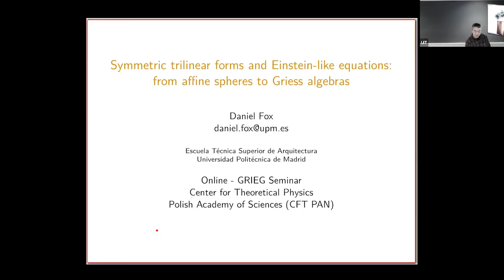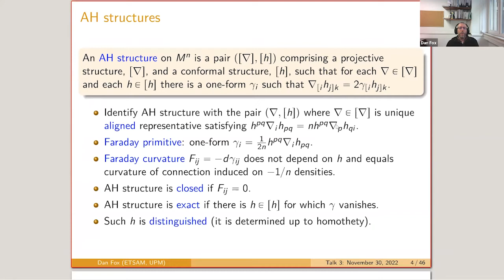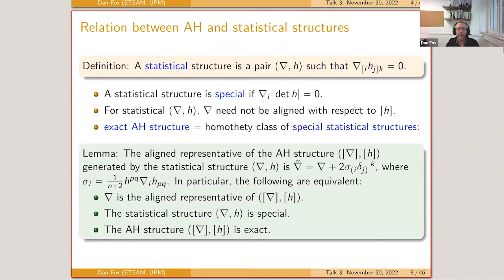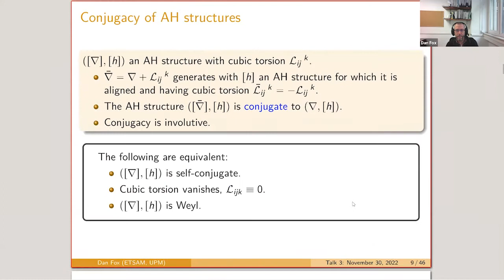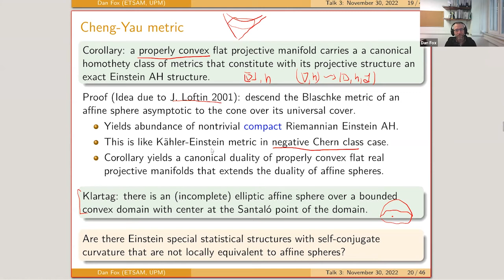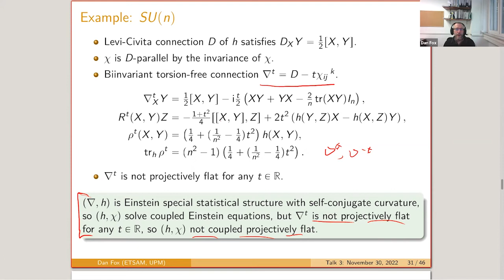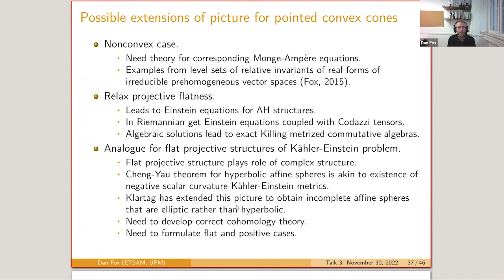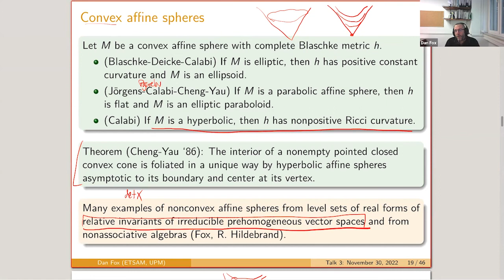Symmetric trilinear forms and Einstein-like equations: from affine spheres to Griess algebras p. III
Prof. Daniel J F Fox (Universidad Politécnica de Madrid).
Symmetric trilinear forms and Einstein-like equations: from affine spheres to Griess algebras - Part III.
Abstract: First there will be explained what is meant by Einstein-like equations in the context of equations coupling a metric to a tensor with prescribed symmetries. In this generality there will be described a hierarchy of equations generalizing the usual hierarchy constant sectional curvature, Einstein, constant scalar curvature. Next there will be reviewed the affine differential geometry of nondegenerate hypersurface and there will be introduced a class of geometric structures generalizing statistical structures and Weyl structures and for this class there will be described Einstein equations generalizing the usual Einstein-Weyl equations and such that the conjugate statistical structures induced on a nondegenerate hypersurface are Einstein if and only if the hypersurface is an affine sphere. Finally, further examples not locally equivalent to these will be obtained via purely algebraic constructions. This will entail a discussion of metrized commutative algebras of the flavor of simple Jordan algebras and Griess algebras of VOAs. The element uniting these a priori apparently little related contexts is a symmetric trilinear form.